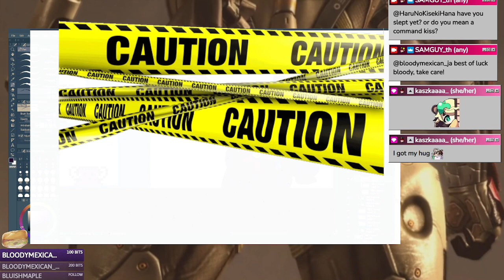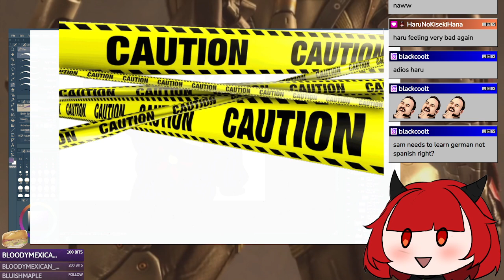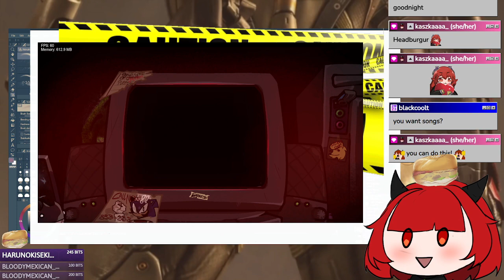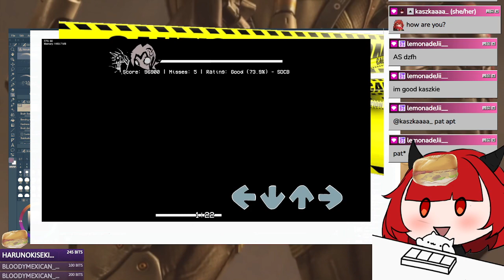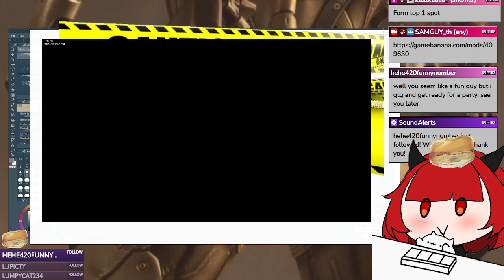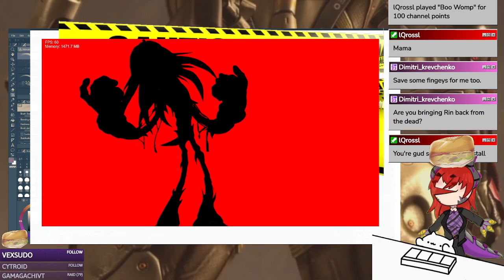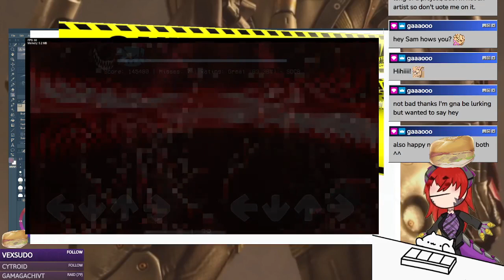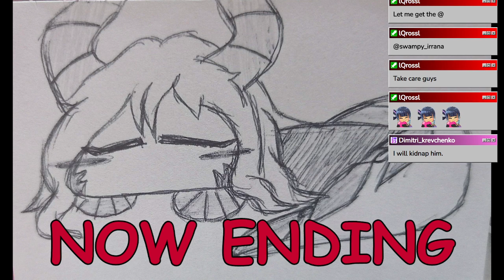More of the exact same art, then I work on other art!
stream from January 5, 2024. I didn't end up doing other art lol, BUT I worked more on the secret santa gift art for my friend, I am very much more proud of it now! I have it almost finished and feel like they'll like it hopefully! Then I played FNF when my hands got tired